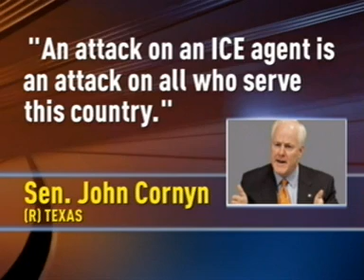ICE AGENTS AMBUSHED IN MEXICO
MEXICO - Unknown gunmen killed a U.S. customs agent and wounded another as they drove from Mexico City to Monterrey Special agent Jaime Zapataa was killed when suspected drug gang members ambushed them on the road between Mexico City and Monterrey. The wounded agent is identified as Victor Avila. ICE public affairs did not say why the two Immigration and Customs Enforcement agents were driving to Monterrey. Video shot at the scene showed a blue SUV with several large bullet holes guarded by heavily armed Mexican federal police at the side of the highway. More than 15,000 deaths are blamed on drug violence in Mexico last year. Attacks on Mexican police are common but attacks on U.S. government employees have been rare.